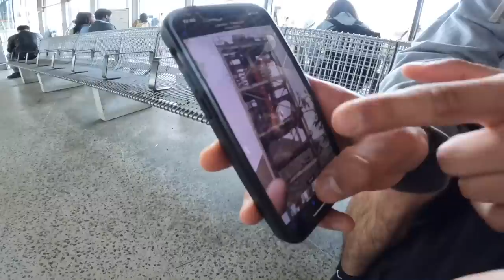How high can we jump into the sand?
if u want to help me out!